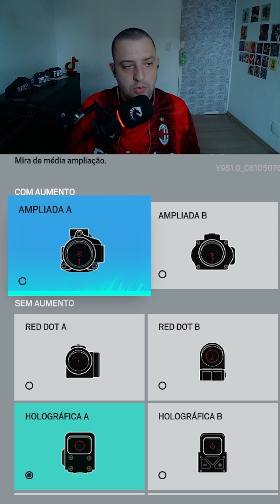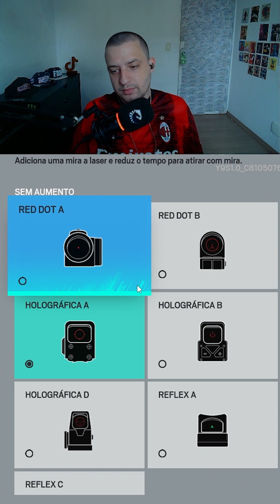QUAIS OPERADORES DE DEFESA VÃO GANHAR A ACOG?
ESSE INVI VAI MARCADO FICAR NA HISTÓRIA! Obrigado @ubisoftbrasil e @r6esportsbr pelo convite e pela experiência incrível!

Ajude a fazer um upgrade no canal!